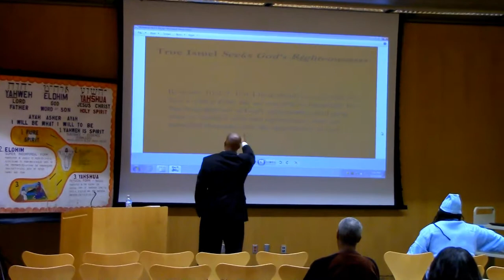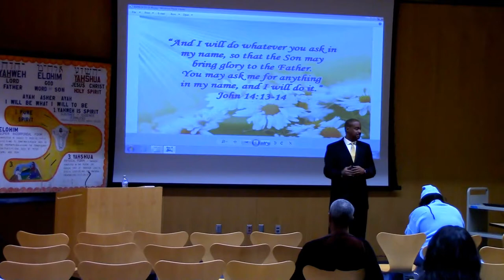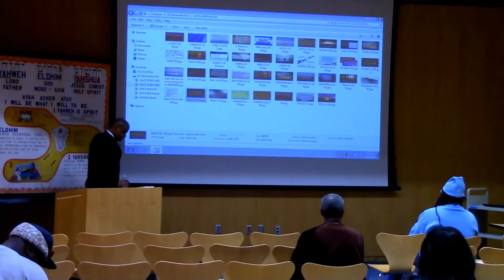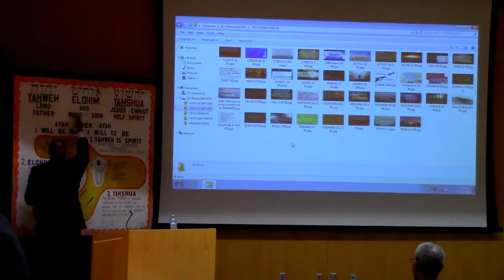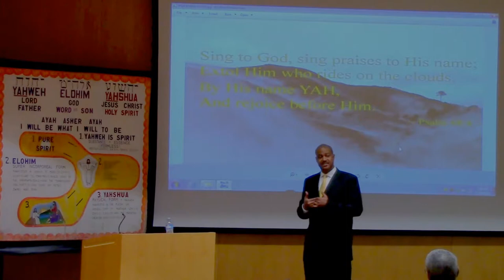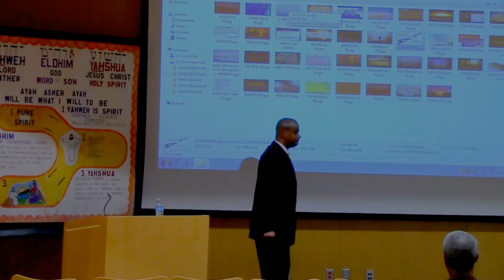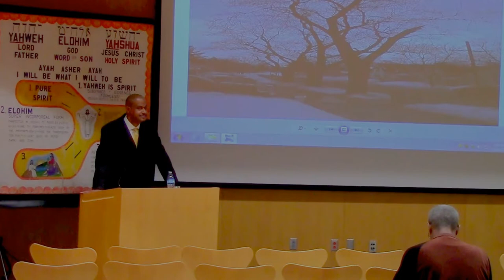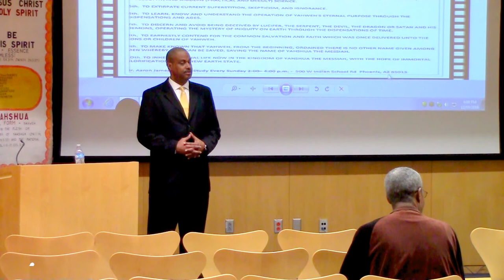(PROFOUND KNOWLEDGE 101) Special Lecture 2016 Phoenix Arizona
YAHWEH'S School of TRUTH LLC. Est. 2011
JFU IMAGING 2 2016 TM
Dr.Aaron C. James
Dr.Kirby C. Crump
Readers- Sister Dawn Simpson, Brother "D"
Video Tech- Brother STORM
Addtional Video Tech- Greg The Chairman Campbell
 JFU IMAGING 2 2016 AND YOUTUBE CREATOR STUDIO AND YOUTUBE EDITOR..
WE ARE A FARE USAGE CHANNEL   PEACE IN YAHSHUA TO ALL..